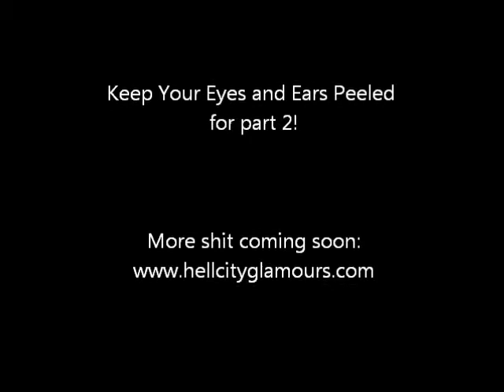Hell City Glamours - Have we got a video? YES WE'VE GOT A VIDEO! PT 1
Part of an ongoing series where we (hell city glamours) take y'all behind the scenes at rehearsals and preview songs off the new album and other assorted tomfoolery.